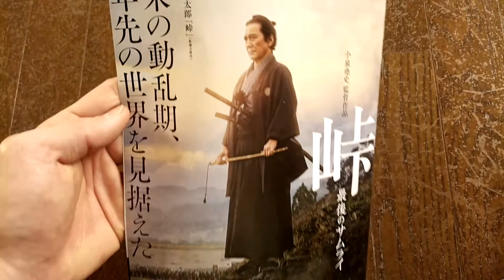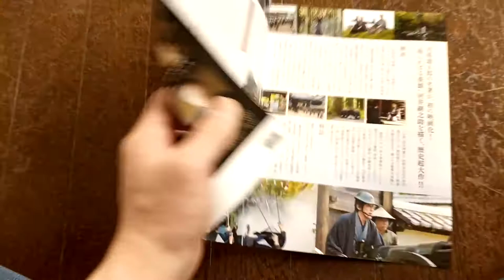TOUGE THE LAST SAMURAI Japanese Movie Theater Limited Flyer Mini Poster 2020 峠 最後のサムライ チラシ